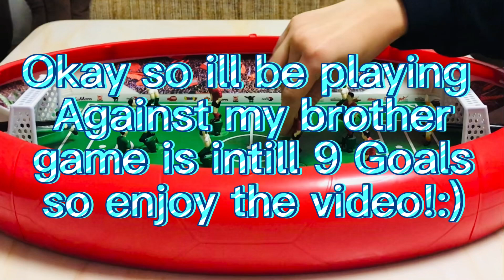Futboll game/Me vs My brother!